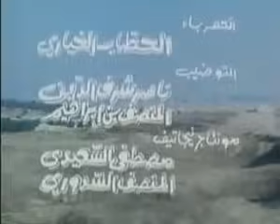Farda W L9at O5tha فردة ولقات أختها كاملاً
فردة ولقات أختها كاملاً